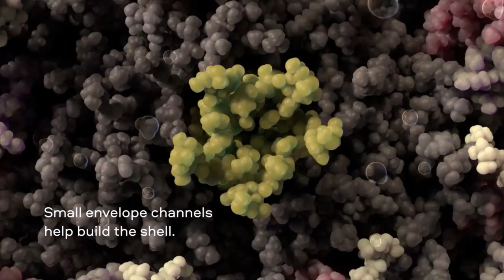Modelo 3D do vírus SARS-CoV-2 com resolução atômica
O estúdio de visualização biomédica Visual Science criou o modelo 3D mais detalhado e de maior exatidão científica do vírus SARS-CoV-2, com resolução atômica. O modelo é baseado nas mais recentes pesquisas sobre a estrutura dos coronavírus, bem como na contribuição de virologistas especialistas envolvidos nessas pesquisas. Esse é o modelo de maior exatidão da partícula viral SARS-CoV-2 disponível atualmente. Para produzi-lo, a Visual Science usou as mesmas técnicas de bioinformática estrutural usadas na pesquisa básica e no desenvolvimento de fármacos.

O modelo do vírus SARS-CoV-2 faz parte do projeto não comercial Viral Park da Visual Science. Sucessos anteriores de Viral Park incluem modelos de vírions de HIV, influenza A/H1N1, Ebola, papiloma e Zika.

O mesmo esquema de cores foi usado ao longo de todo o projeto Viral Park. Cores brilhantes mostram proteínas codificadas pelo genoma viral. Tons de cinza correspondem a estruturas tomadas da célula hospedeira pelos vírus. Portanto, o projeto enfatizou a natureza parasitária e não autônoma dos vírus.